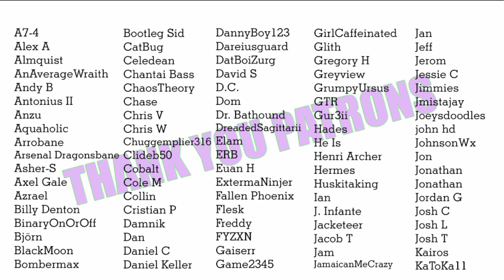Myth-Alignment - Comfort for a Loss [audio][roleplay][series]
You’re going through a loss. I’m here to help make it better.

As a reminder, I'm doing these Myth-Alignments (short, comforting audios) as a little series once a week. They don’t go in any particular order, so enjoy them however you like. I call them Myth-Alignments because myth=nymph, and alignment=getting you to a positive, happier place to start your week. Also it’s a pun, but not a bad one, so it’s fine. :) I hope this helps you feel better, no matter what you're going through!

The amazing nymph art through most of the audio is by RikaRini!

The gorgeous nymph art on the end card was made by the incredible Sintastein.